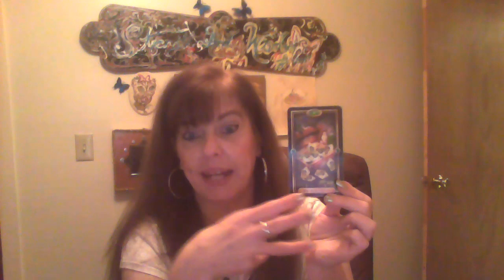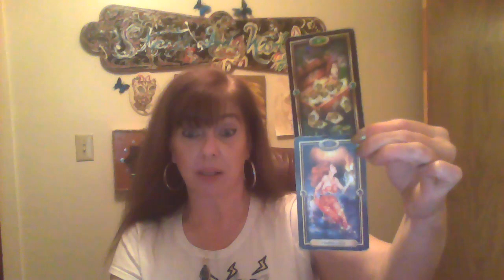Random reading for Sept 25, 2017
Hello! I use PayPal for payment transactions, I will gladly send a link to you to make it easier for you!